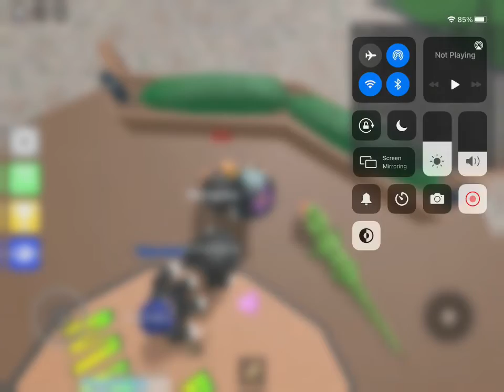Playing epic mini games with my sister